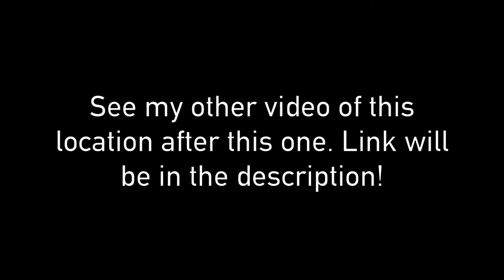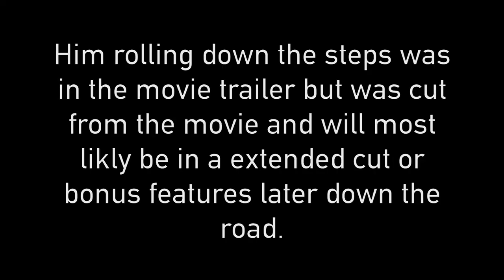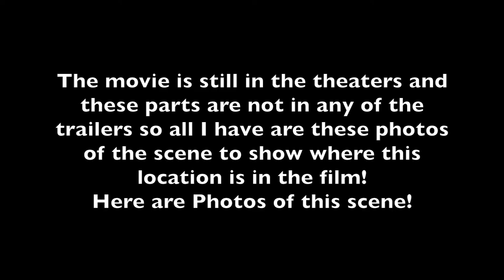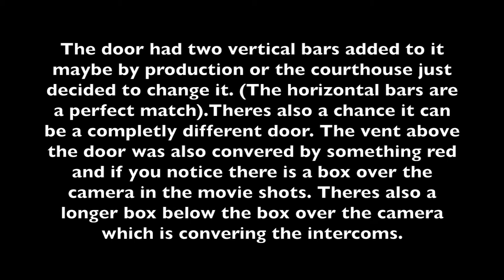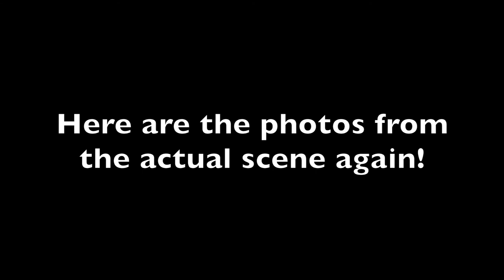ARTHUR SNEAKS IN WAYNE HALL Filming Location (JOKER 2019 Movie)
This is kind of like a part 2 to another video I did for the Wayne Hall Filming Location from JOKER (2019). This time it's the part where Arthur Fleck sneaks into the side entrance to get into Wayne hall and talk to who he thinks is his dad Thomas Wayne. This location is in Jersey City, Nj.

THERE ARE SO MANY AND YOU WILL ENJOY THEM FOR SURE!

ALSO CHECK OUT THE OTHER VIDEO'S ON MY CHANNEL WHERE I AM ON THE SET OF JOKER (2019) AND I SHOW SOME REALLY GOOD BEHIND THE SCENES FOOTAGE!

HERE ARE ALL OF THE LINKS TO MY JOKER RELATED VIDEO'S INCLUDING FILM LOCATIONS, BEHIND THE SCENES, AND MORE!

JOKER INSPIRED RAP SONG’S——

——JOKER FILM LOCATION VIDEO’S——